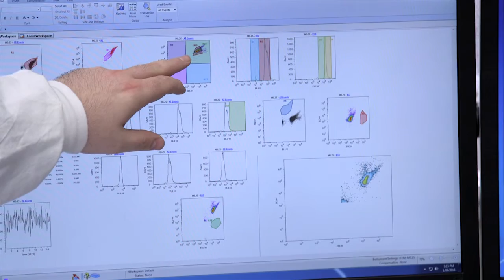Researcher wins Bill & Melinda Gates Foundation Award funding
Medical microbiologist Professor Tim Inglis has been awarded US$100,000 (A$138,160) by the Bill & Melinda Gates Foundation to develop a screening test that will detect antibiotic resistance and ensure the right antibiotics can be prescribed.